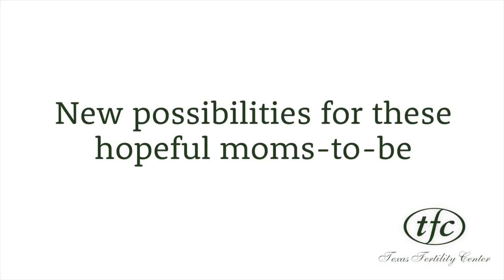TFC Baby Reunion Story - Gina & Ashley tell their story of love on the way to a biological family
Gina and Ashley an LGBT couple never thought they would be able to have a biological child then they schedule and appointment with the fertility specialists  at Texas Fertility center. Watch their heartwarming story.